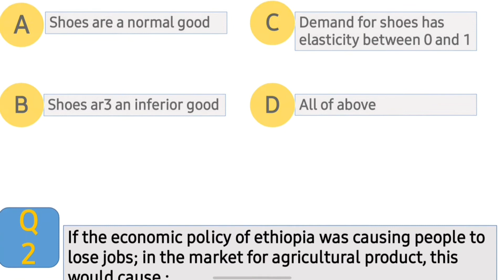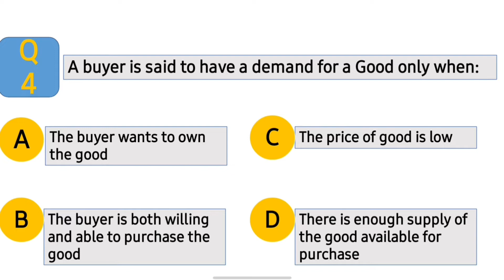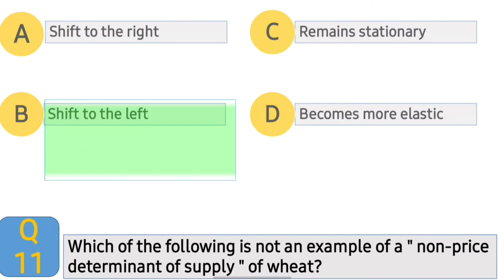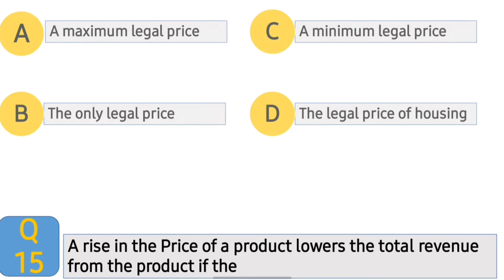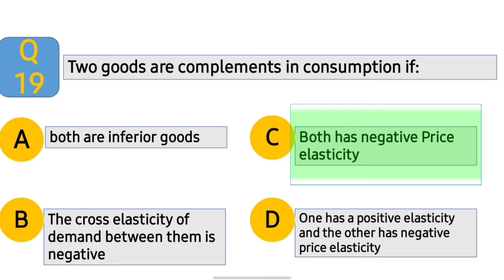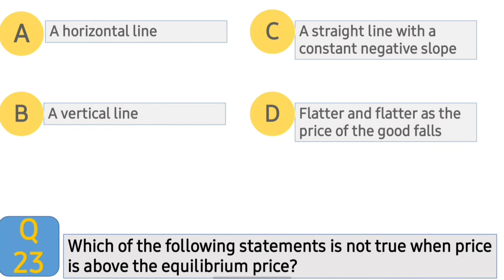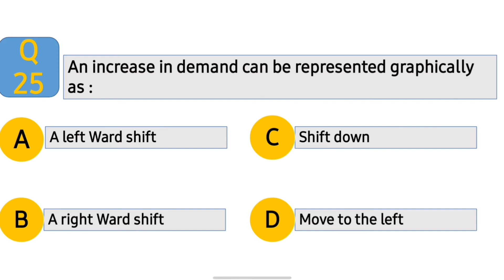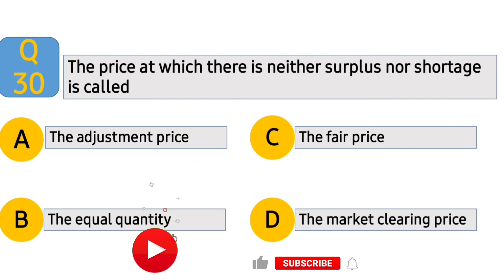freshman Economics mid Exam and answers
economics explainedcrash courseEconomics freshman courseintroduction to economics freshman course by afaan oromoosupply and demandFreshman economics unit 2 part 1Freshman economics unit 2 part 2